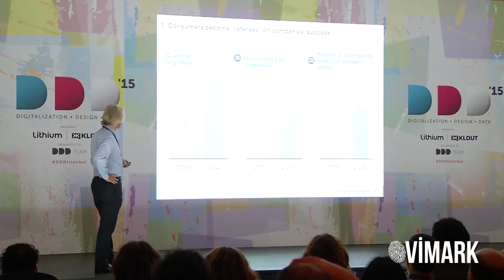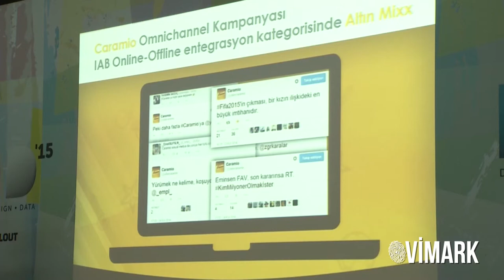DDD Event Çekimleri